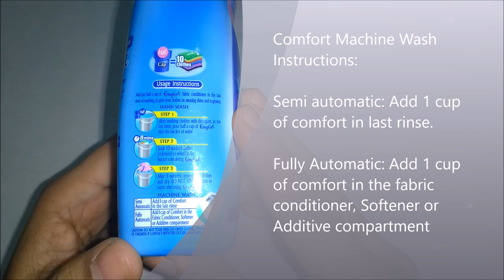New Comfort Fabric Conditioner with product details and usage instructions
Usage Instructions (Half cup=10 Clothes)
Add just half cup of Comfort fabric conditioner in the last rinse of washing, to give your clothes an amazing shine and fragrance.

Step I: After washing clothes with detergent, in the last rinse, pour half a cup of Comfort into the bucket of water.
Step II: Soak 10 washed clothes(coloured or white) in the bucket containing Comfort for 5 minutes.
Step III: After 5 minutes, remove the clothes and dry. DO NOT RINSE clothes in water after using Comfort.

Comfort Machine wash Instructions:
Semi automatic: Add 1 cup of comfort in last rinse.
Fully Automatic: Add 1 cup of comfort in the fabric conditioner, Softener or Additive compartment

After wash fabric conditioner.

Comfort is a special conditioner that cares for your clothes & gives them much more than a detergent alone.
Makes clothes soft smooth & great to wear.
With 'Fragrance Pearls' which give you bursts of freshness.

Maintain the new like shine of clothes, even after repeated washing.

14 days of freshness

Important Notes:
Benefit may vary as per the chlorine levels of water and dye of fabric.
Tested under lab condition on select fabric. New formulation use everyday on all types of clothes for unbeatable shine and fragrance.
Best before 24 months from MFD.

MKTD. & MFG. by HINDUSTAN UNILEVER LIMITED